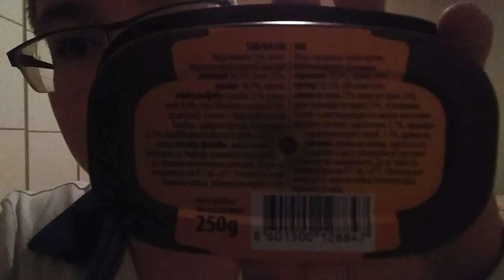Nickždranje - Moja kravica čoko krem od mleka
L I K E    I    S U B S C R I B E